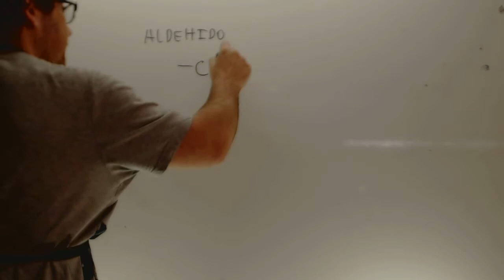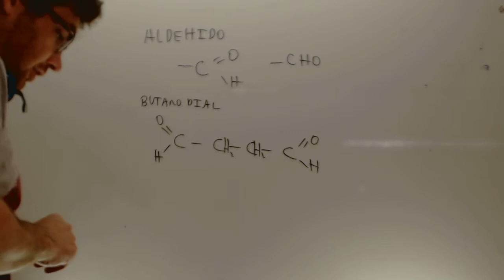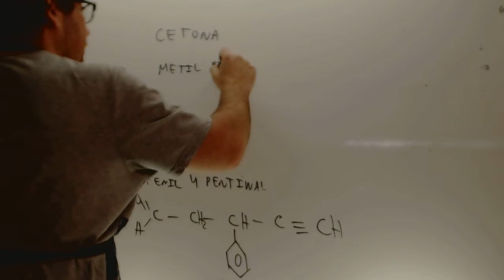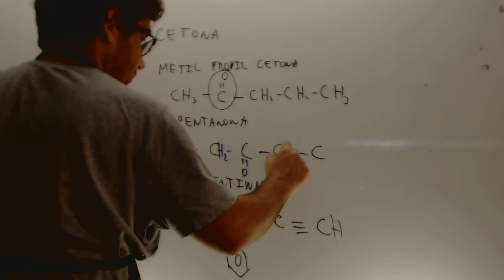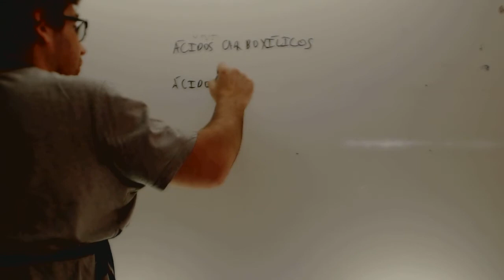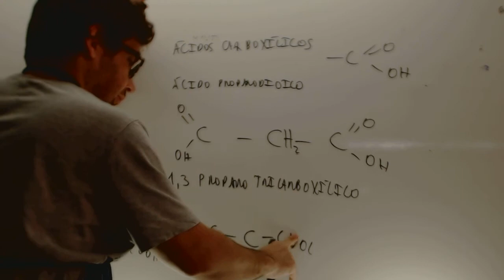Formulacion Organica 1 Quimica 1 Bachillerato Academia Usero Estepona